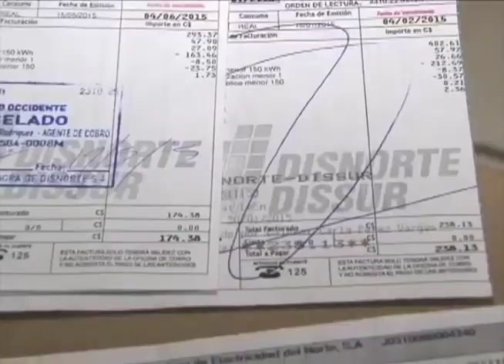Esta Semana feb. 18: sube tarifa de energía, economía pagara costo de impunidad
Este domingo en Esta Semana, la reducción al subsidio para consumidores de menos de 150 kilovatios hora afectará a los usuarios a partir del próximo mes. Además, Ortega le brinda protección política a Roberto Rivas y el Estado se declara incompetente para investigar indicios de "enriquecimiento ilícito".